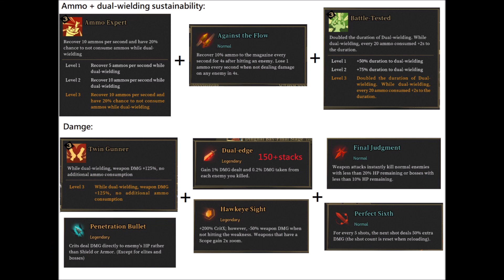Crazy Dual-Wielding Crit Build melted final boss within 1 minute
Re-edited dual wielding crit build with English subtitles